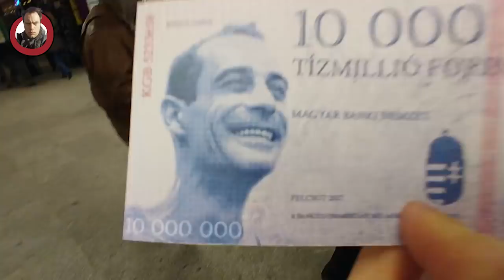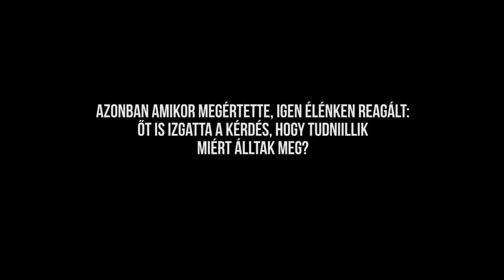Kutyapártos Kampányfőnök Kalandjai (XIII. rész)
Baj van a demokráciával. Túl sok az aláíró, túl sok az aláírás, az Elnökúr csak egy dolgot tehet ilyen helyzetben: megduplázza a Békemenetek számát. Csak találgatni lehet, hogyha egy Békemenet résztvevőinek száma végtelen, akkor hány résztvevője lesz két Békemenetnek. Úgy tűnik, végül kötelezőek lesznek a faviccek.

Objektív dokumentáció a Kétfarkú Kutyapárt 2018-as kampányáról

Köszönjünk minden passzivistának az odaadó és kitartó segítséget!